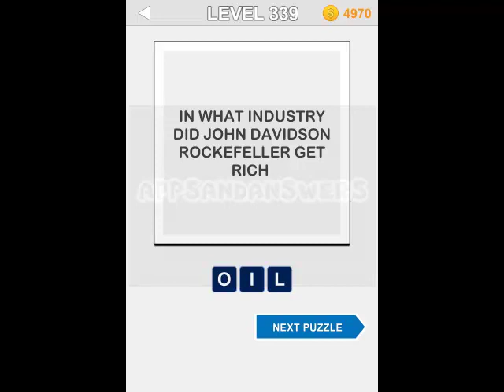123 Pop Trivia Quiz - Level 331-340 Answers